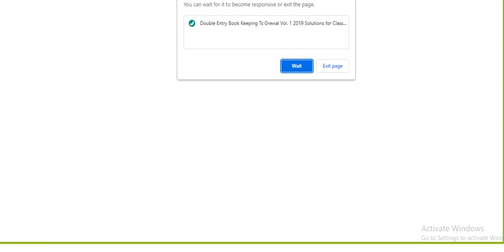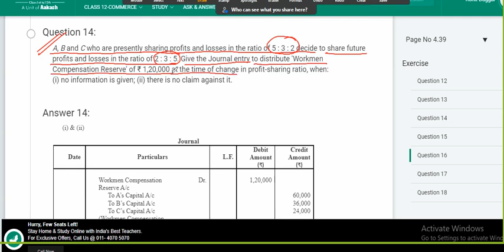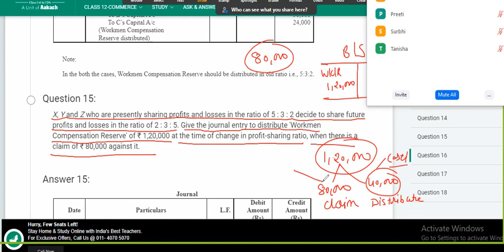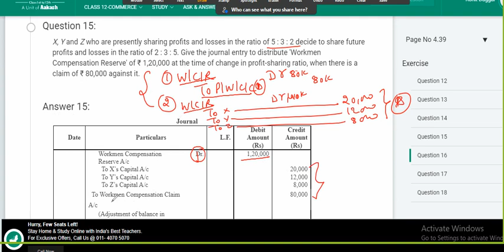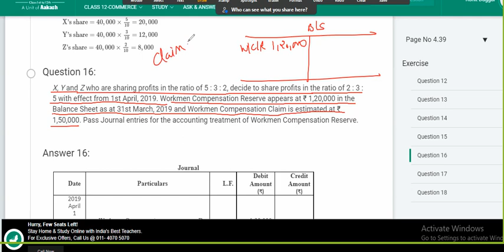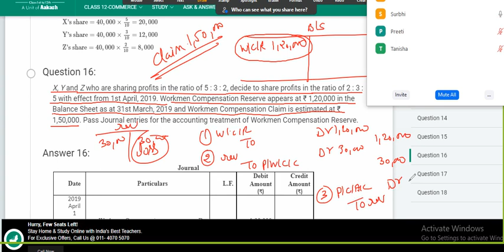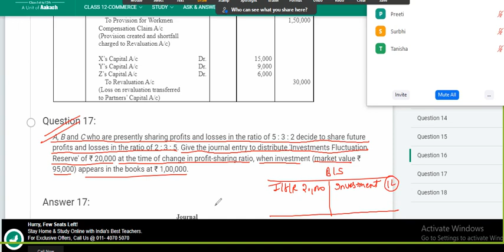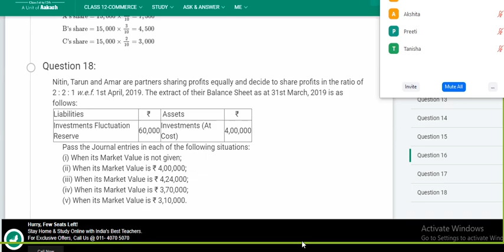37Iinvestment fluctuation reserveIWorkmen Compensation ReserveIRevaluation AccountITS GrewalI12th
Iinvestment fluctuation reserveIWorkmen Compensation ReserveIRevaluation AccountITS GrewalI

class 12 accounts chapter 4,change in profit sharing ratio,concept part 1,change in profit sharing ratio among the existing partners class 12,ncert class 12 change in profit sharing ratio,reconstitution of the firm,sacrificing partner,gaining partner,accounting for goodwill,Change In Profit Sharing Ratio,meaning of sacrificing ratio,meaning of gaining ratio,calculation of sacrisificing ratio,Class 12,Accounts,Cbse,revaluation account,workmen compensation reserve